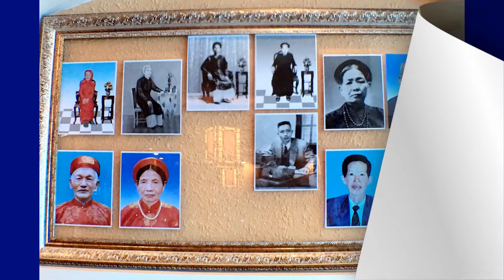NGÀY GIỖ CỤ BÀ : LÊ THỊ KIỆM ( CỤ HỶ BÀ ) 2019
NAM MÔ ADI ĐÀ PHẬT !